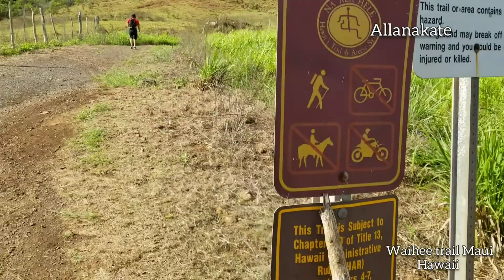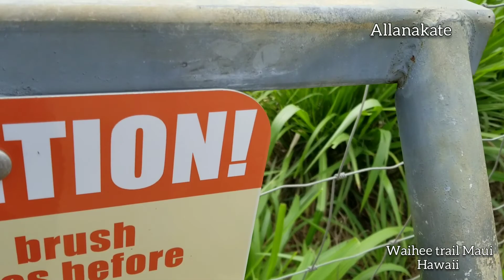Waihee Trail Maui 2020 pandemic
Greenery Waihee  Trail in Maui  hiked  with Allen  exciting  and  tougher  for facing wind rain and muddy.   To God be the glory for  bonding time to my son.